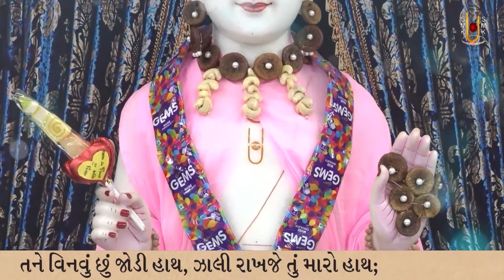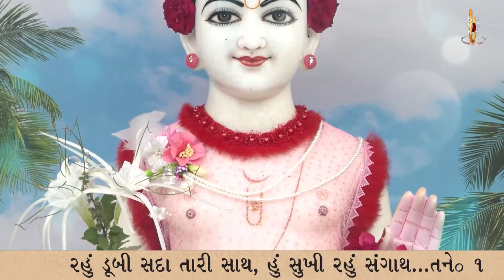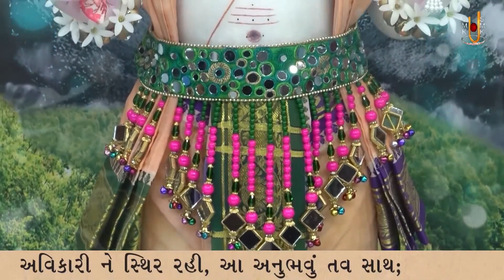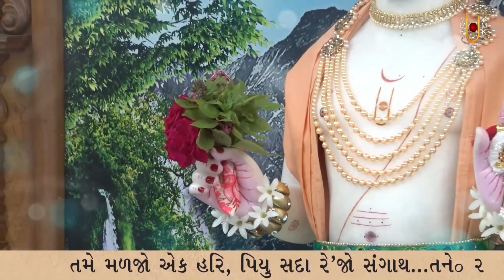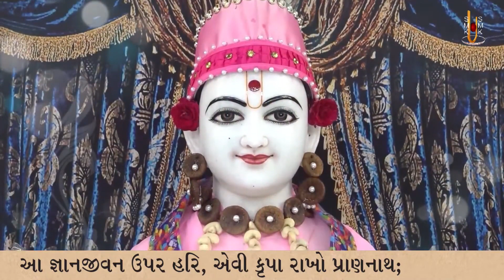Tane Vinavu Chhu Jodi Hath | Kirtandhara | Sadhu Niranjandasji Swami - Kundaldham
Track Name: Tane Vinavu Chhu Jodi Hath
Guj. Track Name: તને વિનવુ છું જોડી હાથ
Type: Kirtan
Category: Streamed Kirtan
Release Date: 17 Dec 2023
Singer Name:  Sadhu Niranjandasji Swami - Kundaldham
Lyricist: Gyanjivandasji Swami - Kundaldham